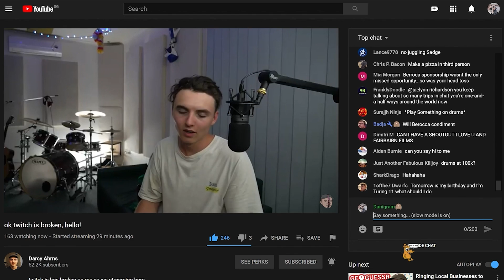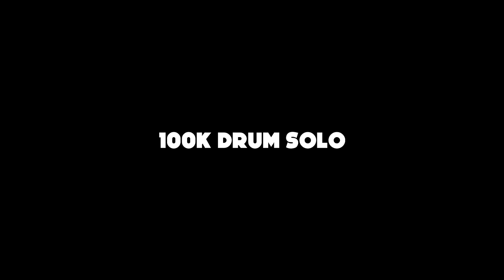100K Subscriber Drum Solo